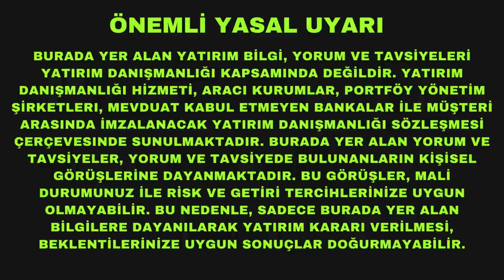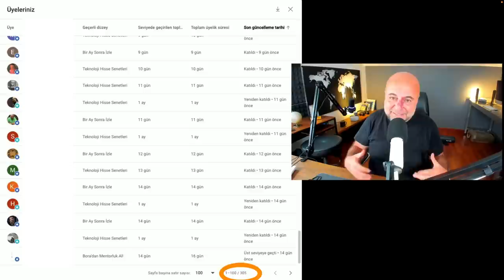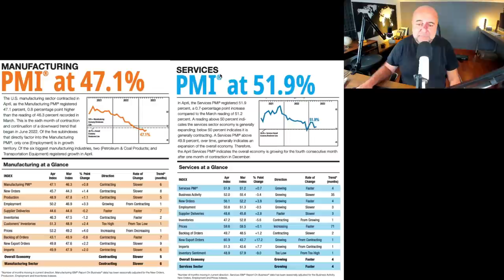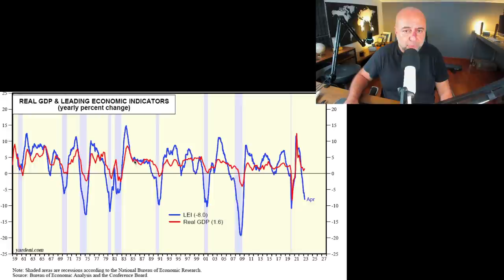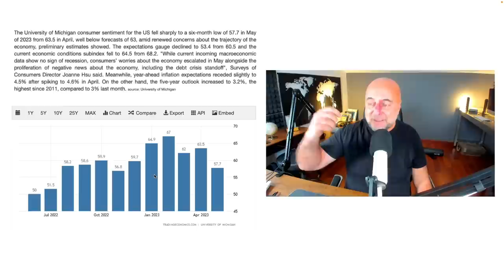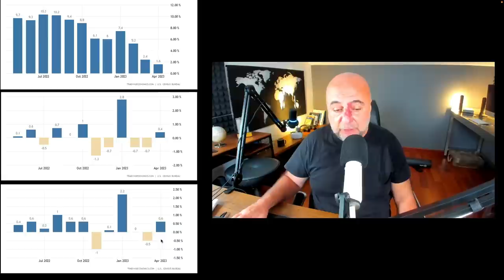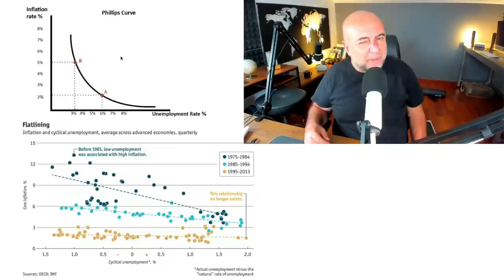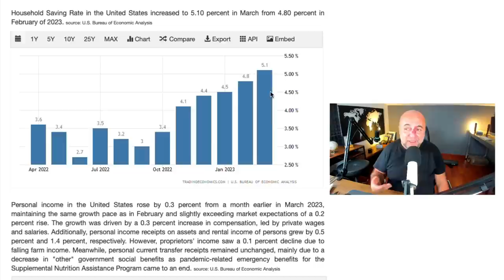Nerede Kaldı Bu ABD Resesyonu?